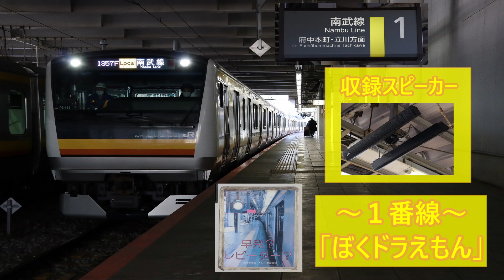【遂に宇都宮型へ】南武線 登戸駅 発車メロディ「ぼくドラえもん」・「きてよパーマン」・「ドラえもんのうた」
今回、登戸駅の発車メロディを収録しました。
遂にこの駅も津田さんから田中さんへと変更されてしまいました。
詳しい変更時期はわかりませんが、周りからの情報によると2020年12月中旬らしいです。